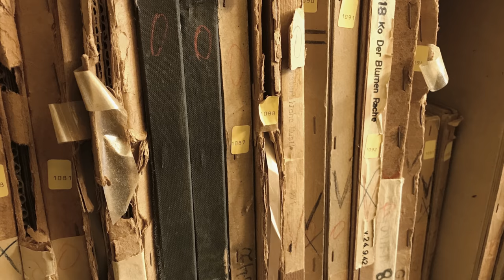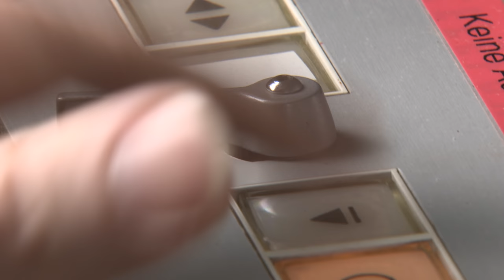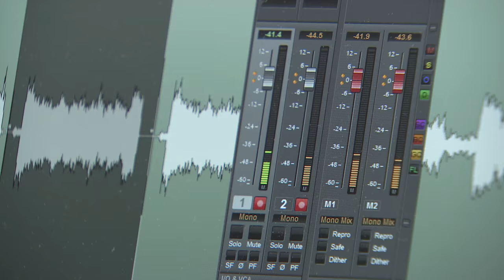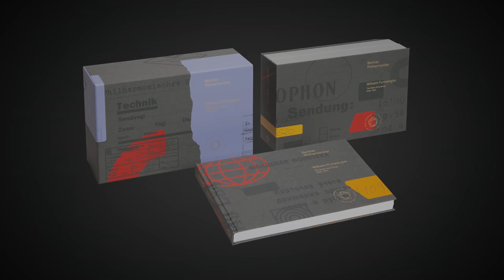Berliner Philharmoniker’s Furtwängler Edition – on 22 CD/SACD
The radio recordings between 1939 and 1945 with the Berliner Philharmoniker and Wilhelm Furtwängler are among classical music’s most compelling sound documents. Created at the peak of the collaboration between orchestra and conductor, Furtwängler’s artist personality is conveyed more vividly than anywhere else. For the first time, the Berliner Philharmoniker are releasing a complete edition of these recordings on 22 CD/SACD. The lavishly produced edition presents numerous new recordings from original sources and with texts and photos provides a range of insights into the background of this unique project.